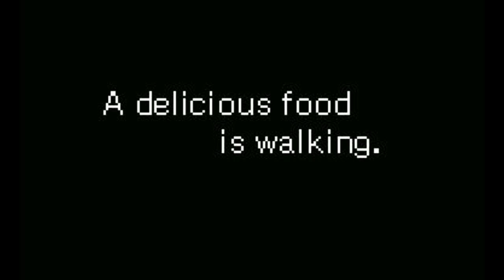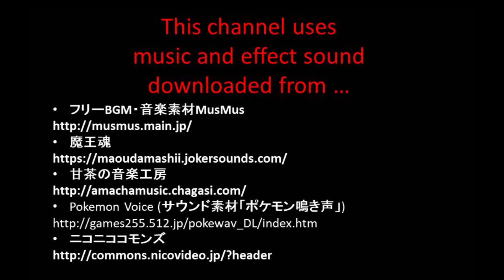【249Vore Poke No.32】 Eating Contest Ep1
Ep.2